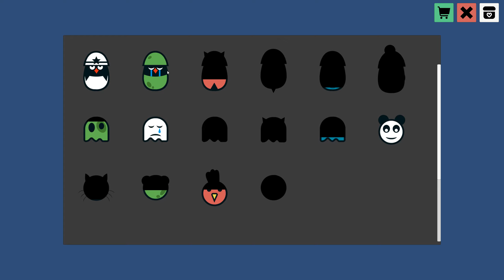Egg Surprise Gameplay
Which came first, the chicken or the egg? The Egg Surprise clicker will give you the definitive answer! Open cute creatures and collect collections.